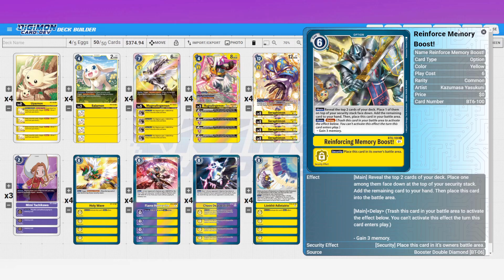Digimon TCG Security Control Sec Con Deck Profile List and Build Theory